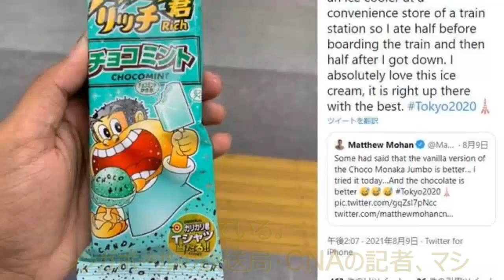The Rock reaction Spider Man Fight With Octopus Best Scene Full HD | DGMovies